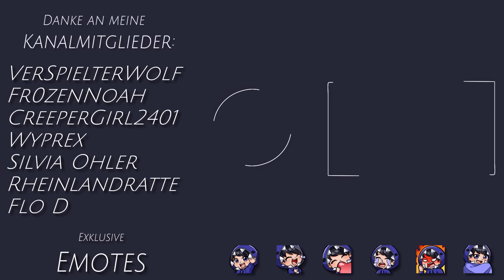Minecraft auf einem EINSAMEN FLOSS durchspielen...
(Werbung) 💥Verwende meinen Link, um BLOODLINE kostenlos zu installieren: ✅ & hole dir ein spezielles Starterpaket! [während der nächsten 30 Tage verfügbar]
GuMo Freunde,
im heutigen Video, spielen wir eine ganz besondere Challenge. Ähnlich wie beim Spiel Raft, starten wir hier nämlich auf einem einsamen Floß, mitten im Wasser. Das Besondere: An diesem Floß fließen die ganze Zeit Items vorbei, die wir mit unserer Hand oder einer Angel einsammeln können. Welche Sachen ich so bekommen habe und wie ich es am Ende geschafft habe, so Minecraft durchzuspielen, seht ihr also heute, in diesem Video!
Viel Spaß :)
(Werbung)
Miete jetzt deinen Gameserver bei GPORTAL!